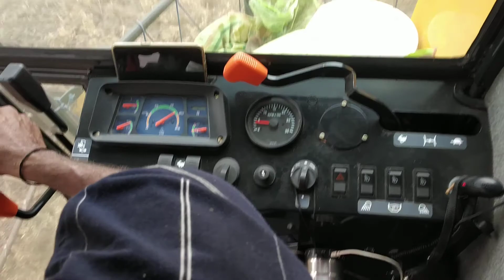NEWHOLLAND TC 5.30 SELF PROPELLED HARVESTER(1)